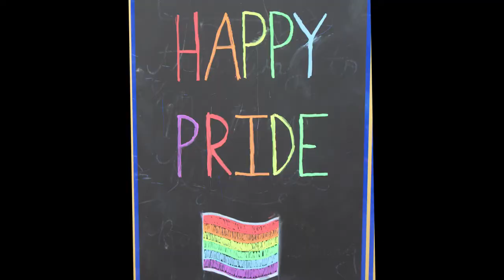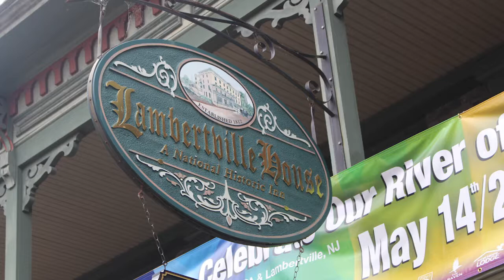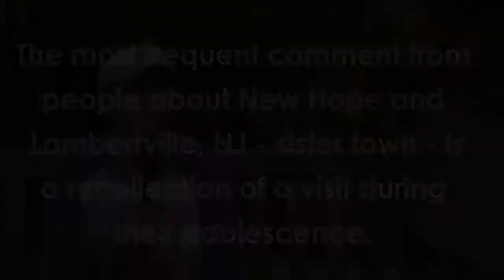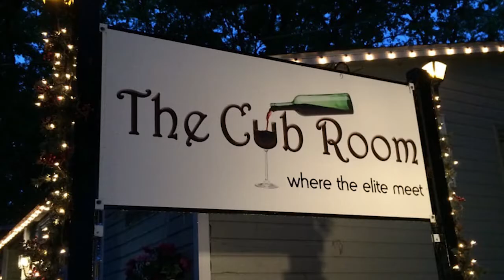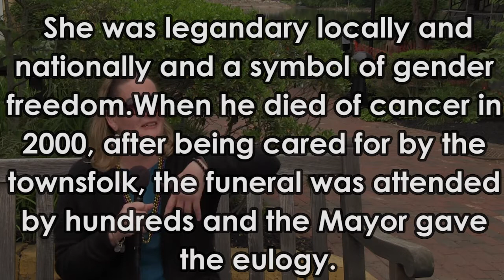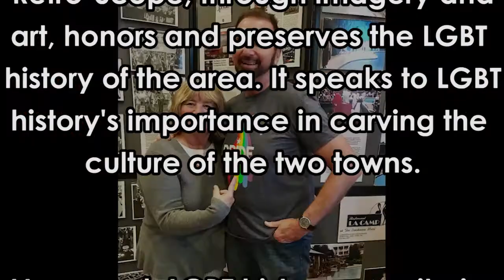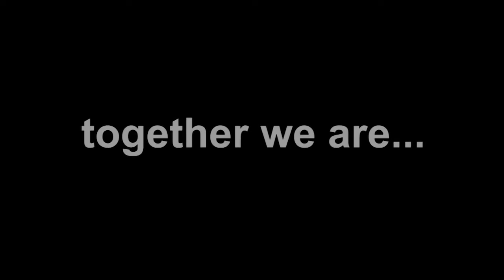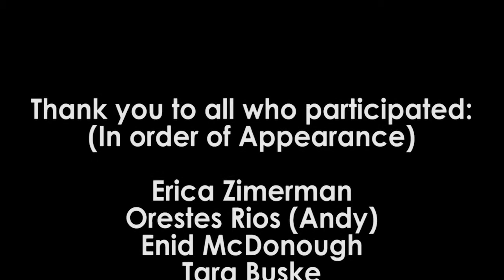"i am new hope"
A video I Produced for New Hope Celebrates and RetroScope during Pride 2017 in New Hope, PA.
Both RetroScope and New Hope Celebrates, which are one and the same, own the rights to this video.
Under no circumstances can this video be used without the permission from New Hope Celebrates, RetroScope or myself.